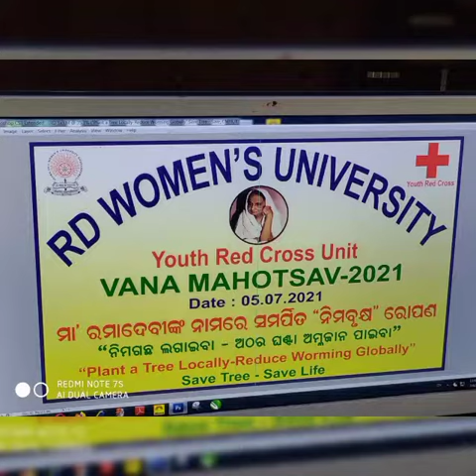VanaMahostav Organized By Yrc Unit of RDWOMENSUNIVERSITY on dt 5.7.2021(Monday)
plant a tree Locally , Reduce warming Globally